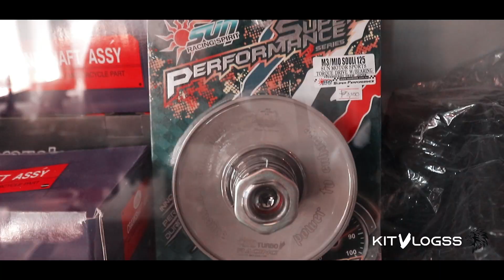NMAX V1: SPEEDTUNER CVT CLEANING | SPEEDTUNER SUPER OIL AND GEAR OIL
CAMERA GEAR I USE
🔷Canon 80D
🔷Canon 10-18mm lens
🔷Canon 18-55mm kit lens
🔷JOBY GORILLA POD (3k kit)
🔷Rode Video Micro Mic
🔷Go Pro Hero 7 Black
🔷Telesin Chin mount
🔷Mavic Pro 1 fly more combo
🔷Logic Case Bag
🔷Boya BY-PM700 Condenser Mic
Song/s I used ♪: YouTube Library
*** ALL MUSIC/SONGS USED IN THIS VIDEO ARE COPYRIGHTED TO THE OWNERS.